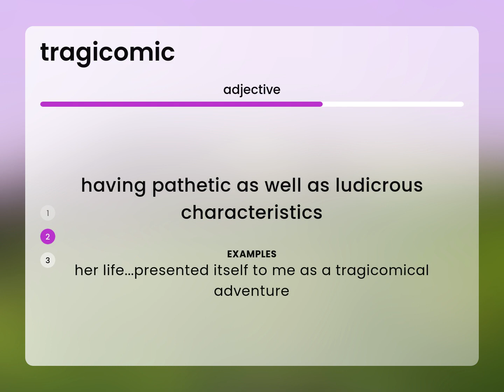Tragicomic | what is TRAGICOMIC meaning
What is TRAGICOMIC definition?

Susan Miller (2023, May 8.) What is Tragicomic?